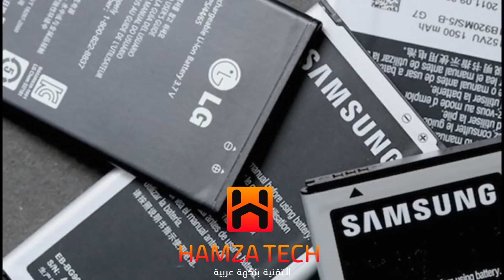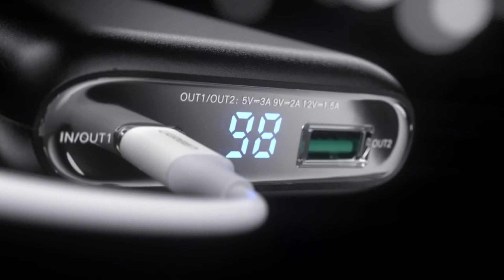باور بانك يعمل بالشحن السريع ويدعم الأندرويد والأيفون UGREEN Fast Power Bank Charger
السلام عليكم ورحمة الله وبركاته (: اليوم عدنا لكم في مراجعة جديدة وخفيف للباور البانك الجديد من شركة UGREEN والذي يدعم شحن هواتف الأيفون والأندرويد والأبرز ما فيه تقنية الشحن السريع Fast Charge مع تقنية PD Gharging الجديدة.
لشراء الباور بانك مباشرة من موقع أمازون من هنا